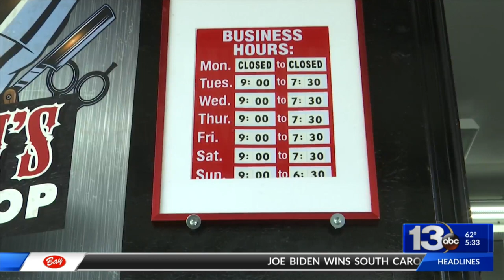Very first mobile barber shop in the state of Florida